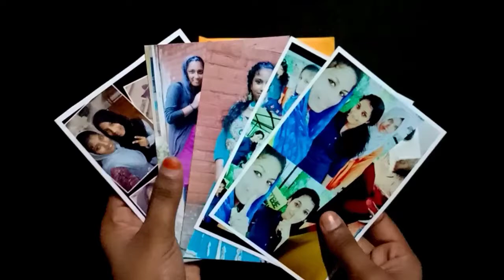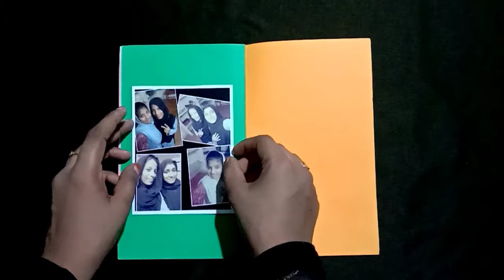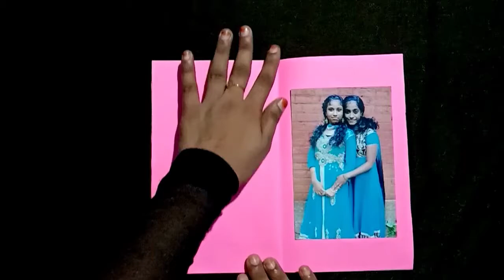Easy DIY Friendship Day Book Card/ Handmade Photo Card Tutorial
In this video we show how to make easy handmade photo greeting card for Friendship day😊

Thankyou🥰